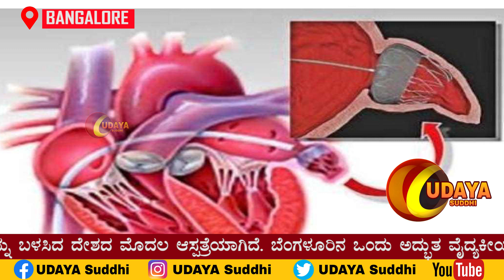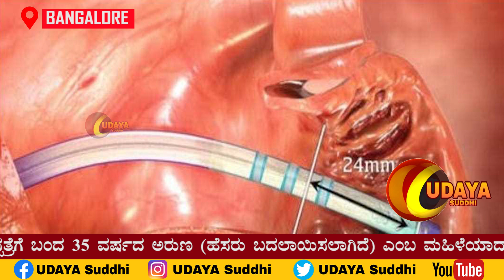Manipal Hospital WATCHMAN FLX for the treatment of high rick patients suffering from atrial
ಮಣಿಪಾಲ್ ಆಸ್ಪತ್ರೆ ಹೃತ್ಕರ್ಣದ ಕಂಪನದಿಂದ ಬಳಲುತ್ತಿರುವ ಹೆಚ್ಚಿನ ಅಪಾಯದ ರೋಗಿಗಳ ಚಿಕಿತ್ಸೆಗಾಗಿ ವಾಚ್ಮೆನ್ flx ಸಾಧನವನ್ನು ಬಳಸಿದ ದೇಶದ ಮೊದಲ ಆಸ್ಪತ್ರೆಯಾಗಿದೆ.